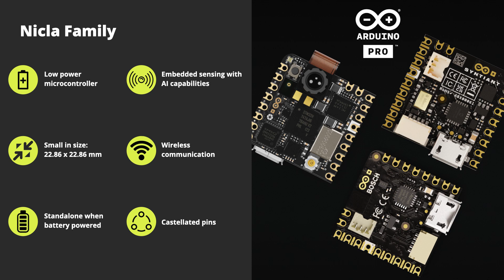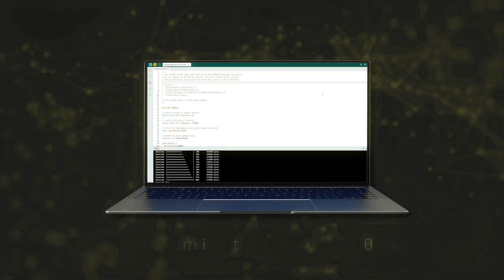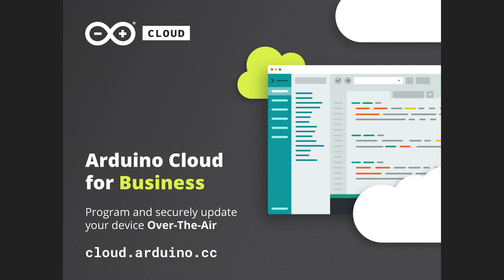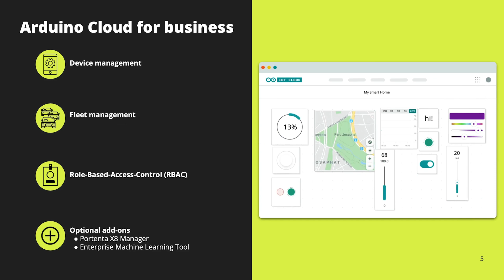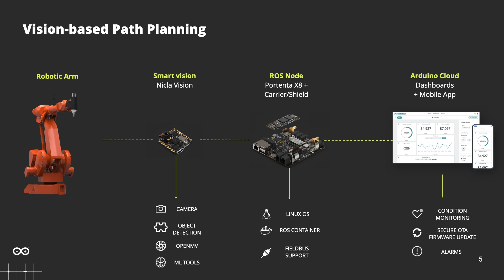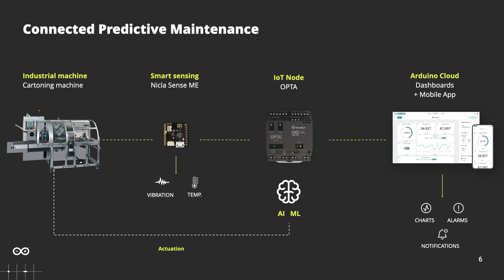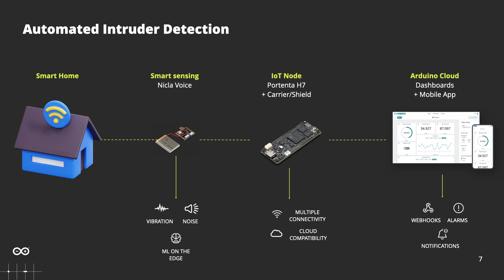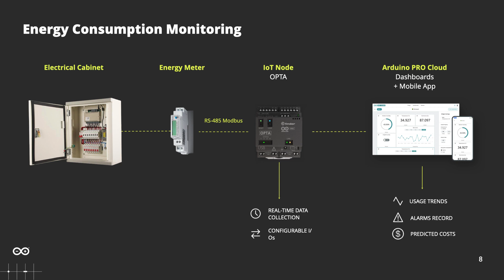Arduino Pro: What's New?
Watch Marta, Francesca and Stefano from the Arduino Pro team explore the latest solutions, use cases and trends for developers.